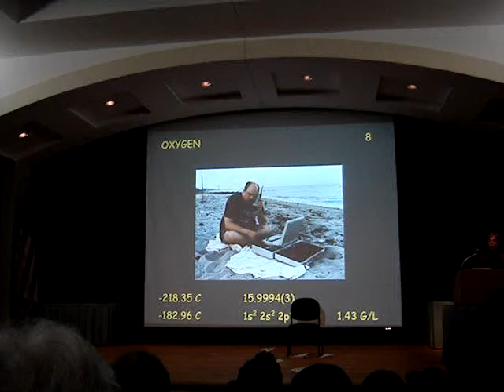Girls Next Door: Inertia, Act 4 (Finale)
At the Improbable Research talk at the Beckman Institute, Urbana, IL, the Girls Next Door sing the 2006 Ig Nobel Opera, entitled "Inertia", a cappella.